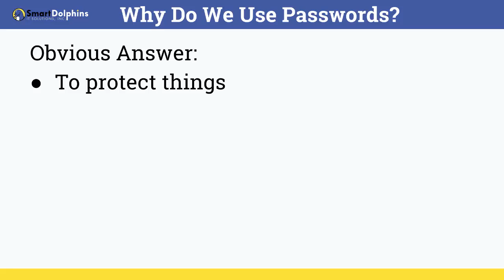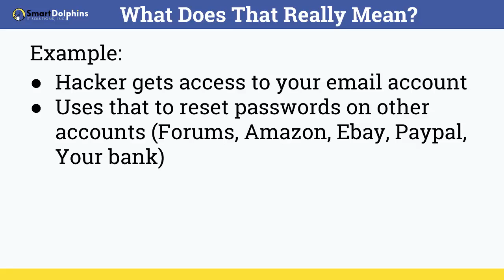Why Passwords Matter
Our first Dolphin Dittie: Why Passwords Matter? By Cameron Oltmann